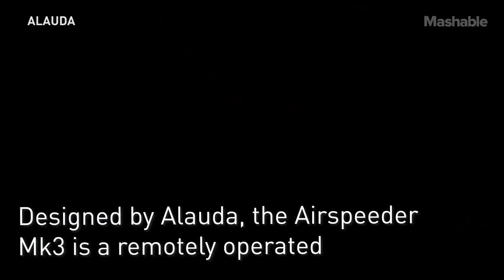First Ever Flying Electric Racing Car | Mashable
The Airspeeder Mk3 is a remotely operated electric vertical take-off and landing vehicle designed by Alauda. The model is scheduled to compete in remote races in 2021 and some piloted races in 2022.